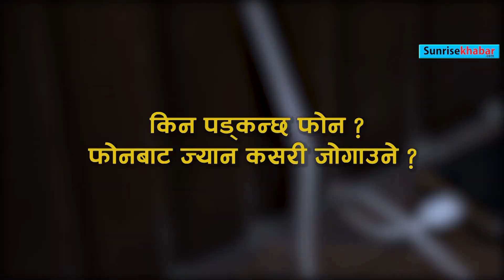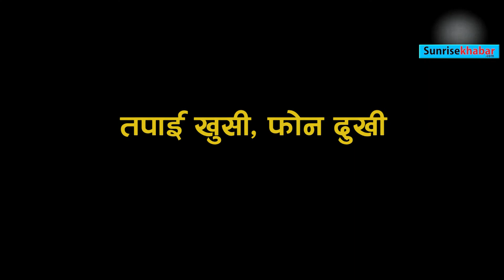फोनबाट ज्यान जोगाउन के गर्ने ? यस्ता छन् टिप्स